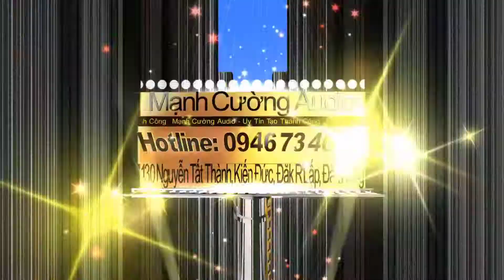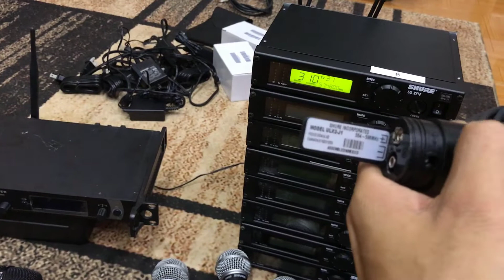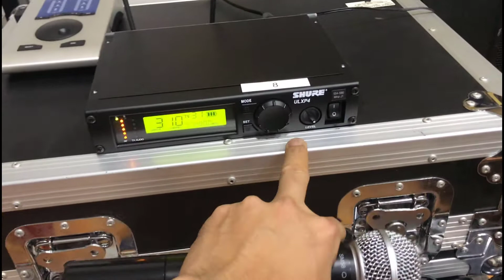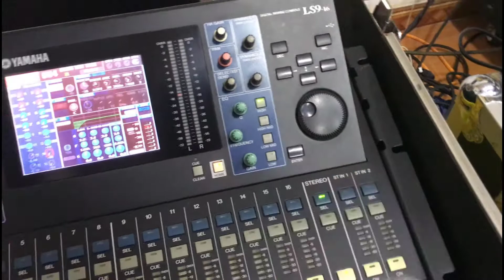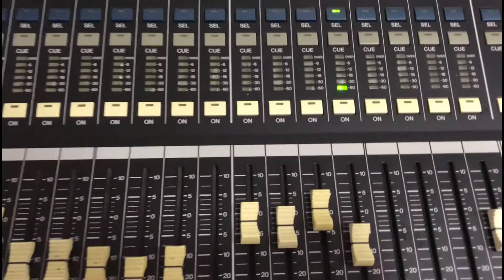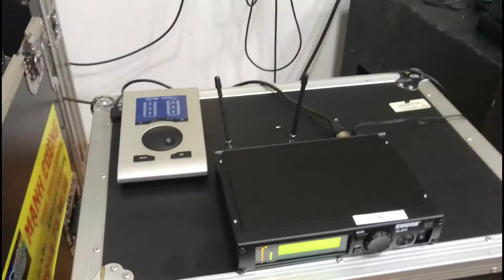SHURE ULXP4/SM58 | Micro Shure Mỹ Xịn | Micro Shure Mexico | Micro Shure Ulxp4/ulx2/sm58-0946734646